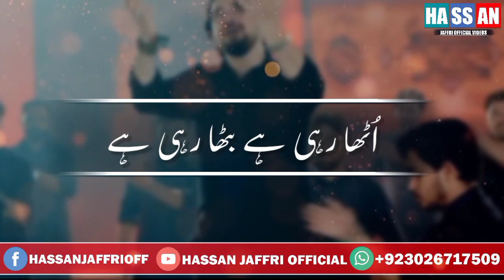Farhan Ali Waris | New Noha Whatsapp Status | Hussainع Lasha Jawan Ka Lekar | Nohay Status